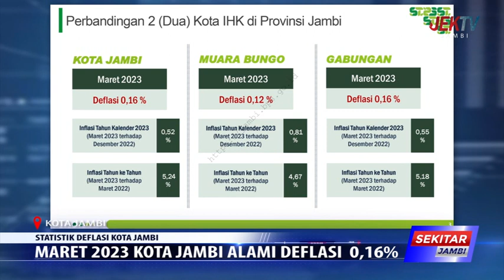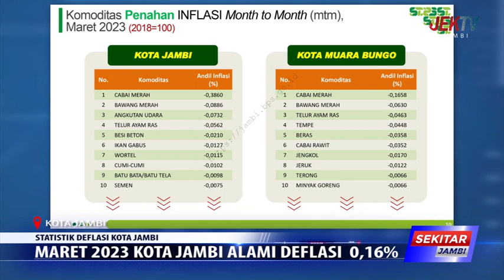MARET 2023 KOTA JAMBI ALAMI DEFLASI 0,16%